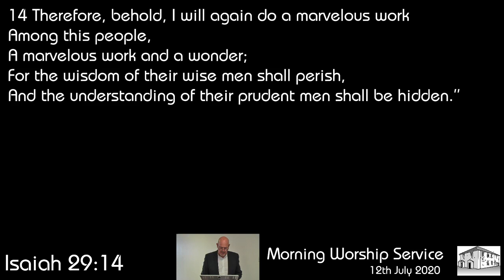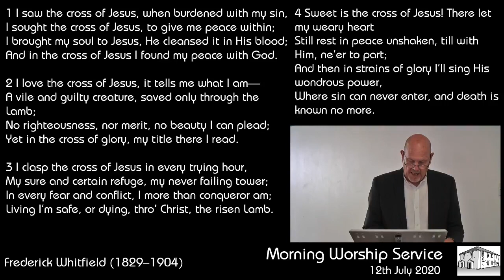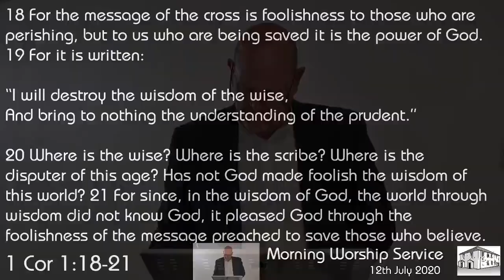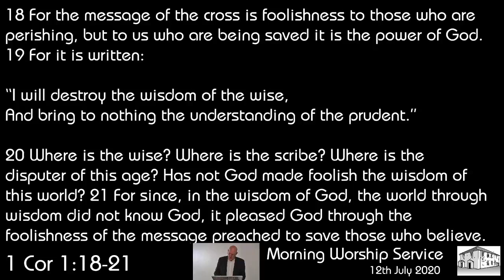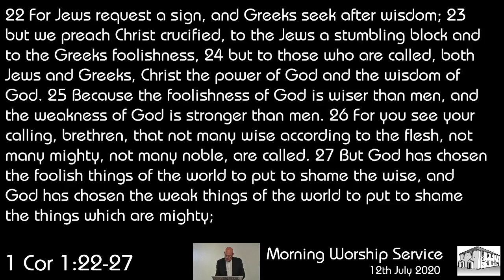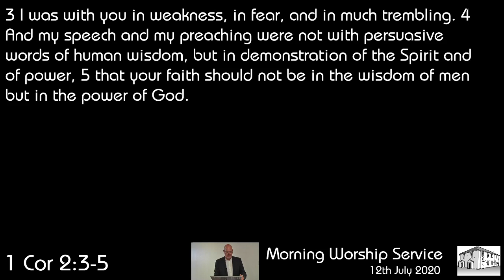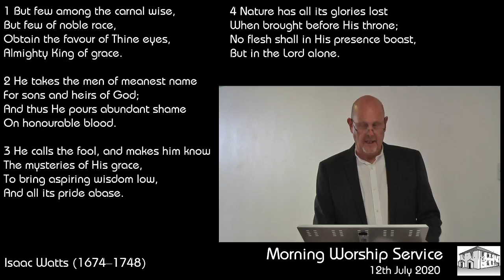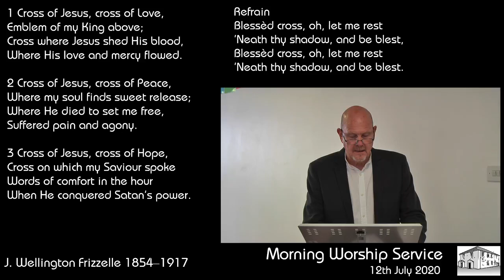Morning Worship Service, 12 July 2020